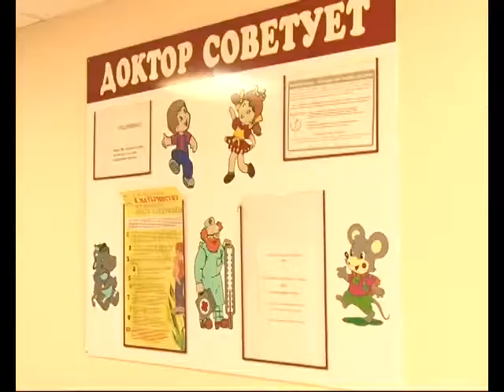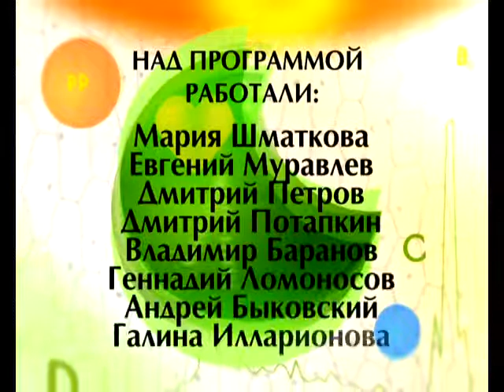Формула здоровья 22 09 2017